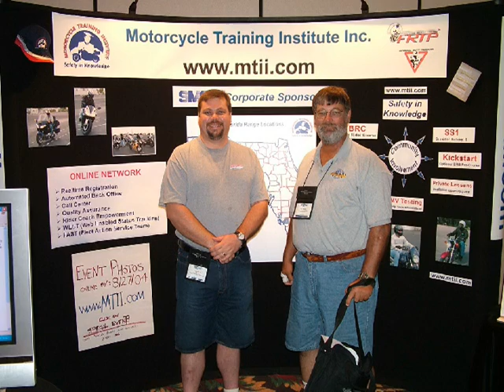stillLine WASH Photo Slide Show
Just learning how to produce media on my PC. Here I did a slide show set to the stillLine song WASH from the After the Fall album.

Greg Smith